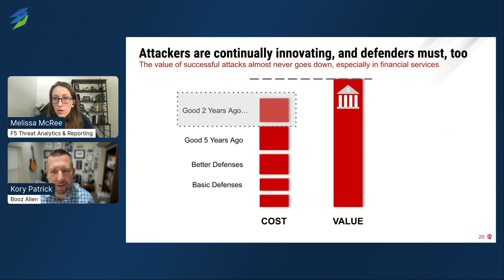Confronting Online Threats in FinServ | Audience Q&A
Featuring Melissa McRee, Senior Manager of Data Science at F5
and Kory Patrick, Director of Global Commercial Financial Services at Booz Allen.